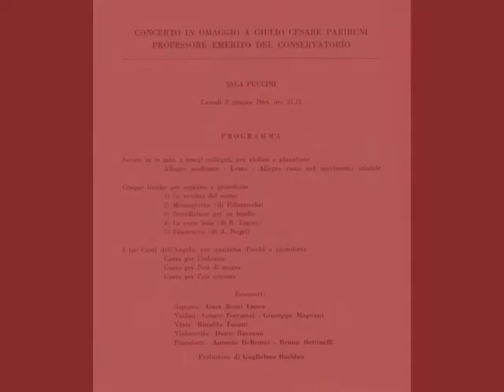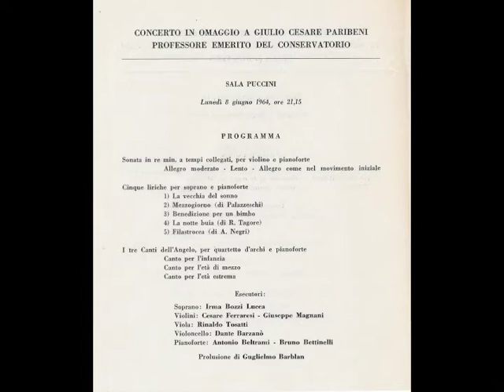filastrocca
lirica da camera composta da Giulio Cesare Paribeni